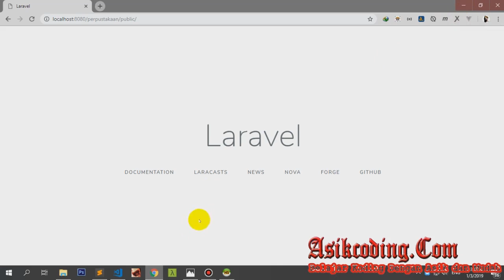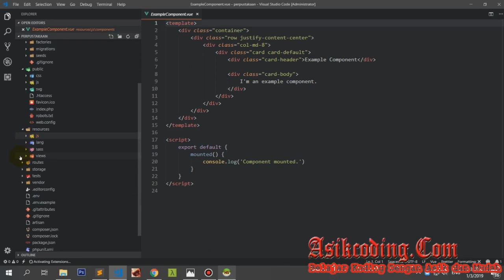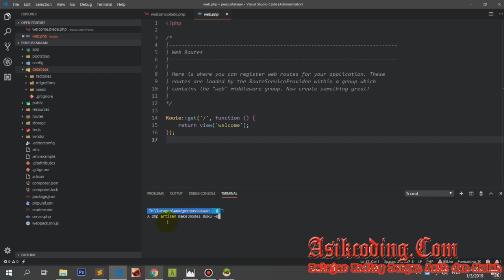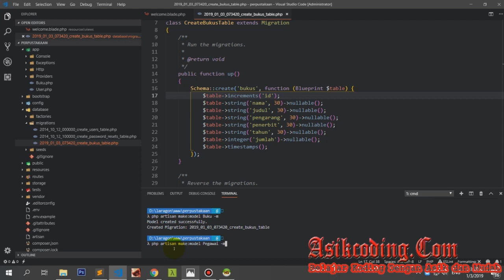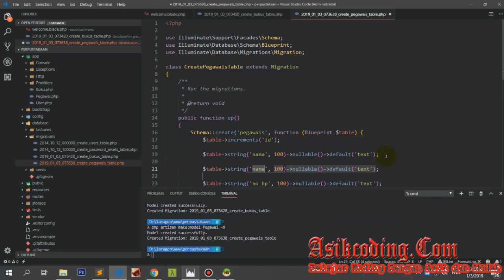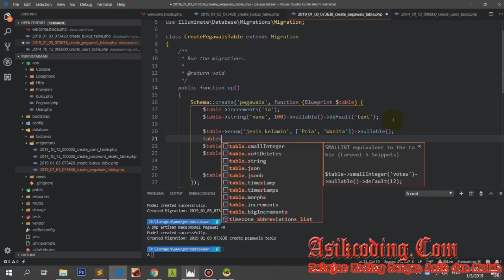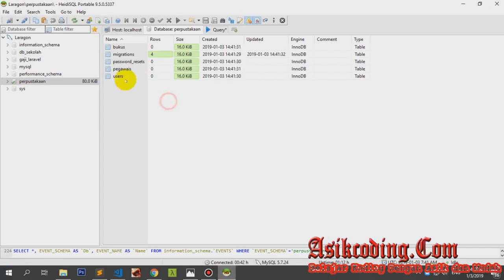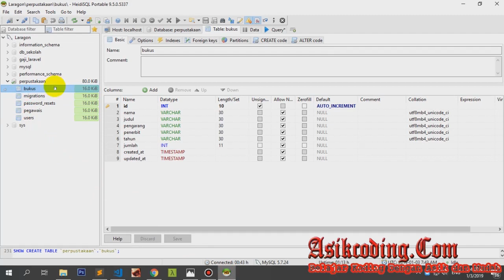Sistem Informasi Perpustakaan Laravel #2 Migration Database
Seistem Informasi Perpustakaan  Laravel #2 Migration Database

Cara Membuat Aplikasi Sistem Informasi Perpustakaan dengan laravel + Bootstrap + sweetalert + validasi

Sistem Informasi Perpustakaan dengan Laravel
Crud Pepustakaan Laravel
CRUD Laravel

Tempat Untuk Sharing Tentang Pemrograman Berbahasa PHP atau pemrograman Web yang ditujukan Kepada Programer Pemula atau Dasar dan Lanjutan
PHP Mysql